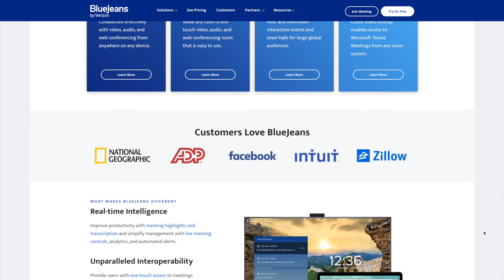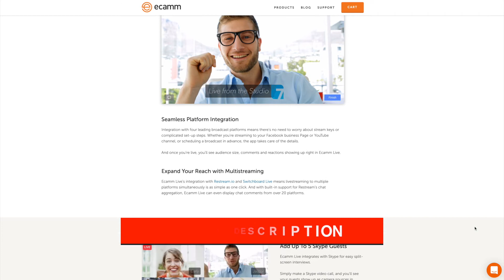Zoom Alternatives For Online Teaching - 4 Sites You Should Use Instead of Zoom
Zoom alternatives for online teaching - 4 sites you should use instead of Zoom. If you're frustrated with Zoom, I'll show you 4 sites that are great alternatives for zoom for teaching online.

➡️My favorite go-to gear

About me
Hey there! I'm Kevin Kolbe and on this channel, I share video marketing tips, tools, and strategies to help you share your passion and make an impact in the world with online video and marketing.

Besides being a video marketing specialist and content creator, I’m also a husband, dad of three (one with special needs), coffee drinker, Batman fan, TV watcher, music lover, and Jesus freak.